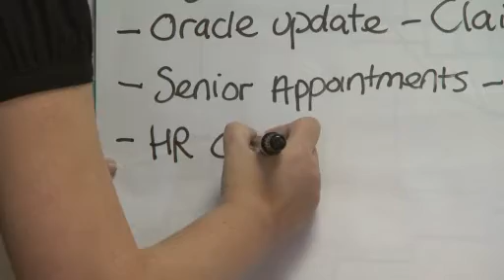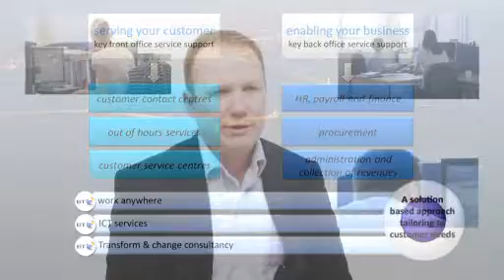BT South Tyneside "northshoring" general promotion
Promotional video for BT South Tyneside demonstrating the advantages of Northshoring